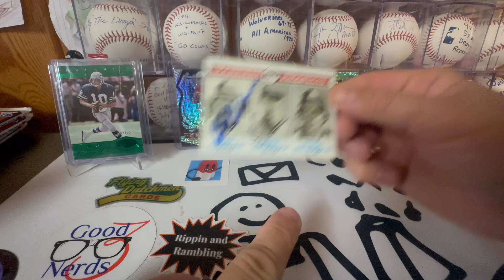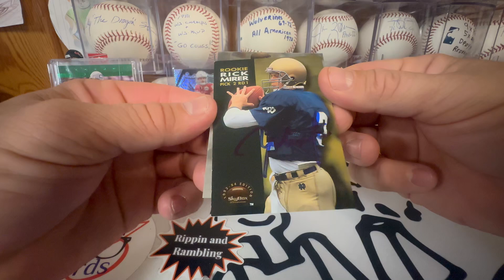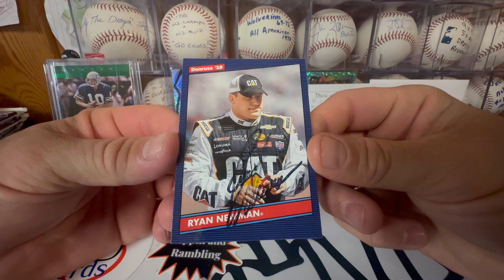TTM Tuesday!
Tune in to see our new addition to our collection!